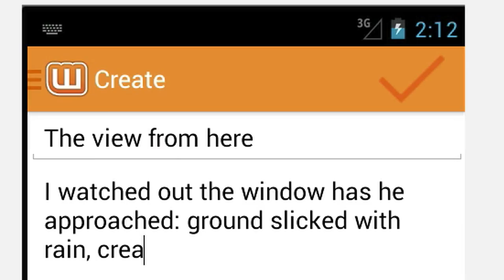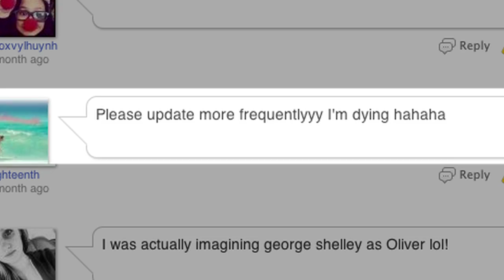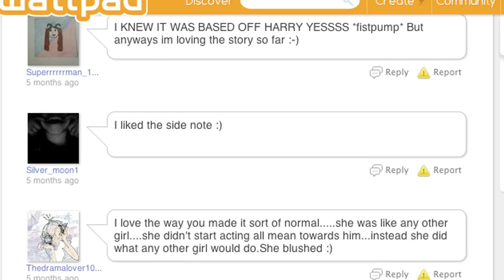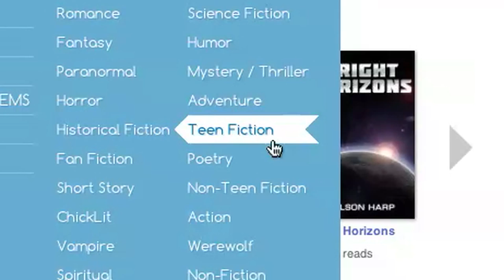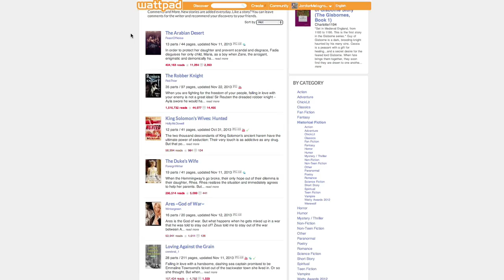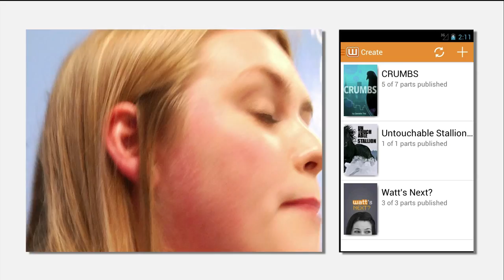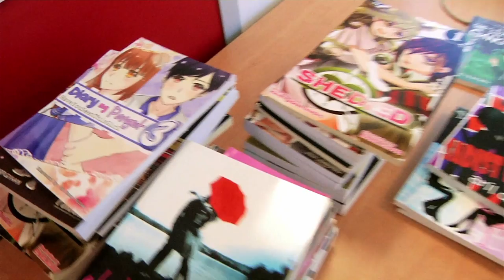The Most Literate Generation: Wattpad & The Power of Social Reading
The next time you hear someone say "no one reads anymore," show them Wattpad. With more than 20 million users, Wattpad is the world's largest community for readers and writers, and to the consternation of traditional publishing - entirely free. To those naysayers who claim reading is the pastime of a bygone era, the numbers don't lie - in 2013 alone, users spent 41 billion minutes on Wattpad with a new chapter uploaded every second. The platform lets users contribute cover art for their favorite stories, and become collaborators alongside their favorite authors.

In our latest episode of A TOTAL DISRUPTION, we sat down with Wattpad to discuss how their platform is radically disrupting the publishing business.  We also talk with two authors - a teenager who left Facebook behind for Wattpad (the first book she wrote at thirteen had over 1 million reads) and another who has secured a book publishing deal due to her popularity on Wattpad. With this technology, teenagers are sneaking their mobile devices into school, not just to watch videos, but to read and write.  If you've ever had a dream of becoming an author watch this new FUTURE IS NOW episode for a look into how pulling the the veil back on your process, and sharing as you go, can help you accomplish that goal.